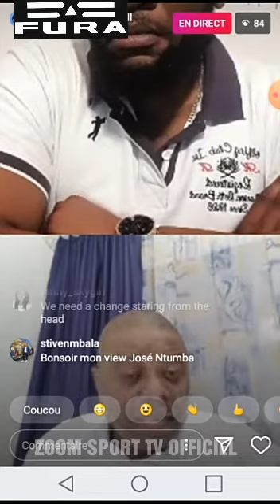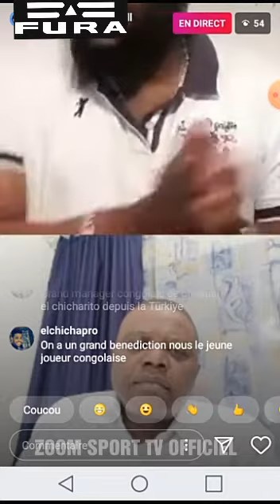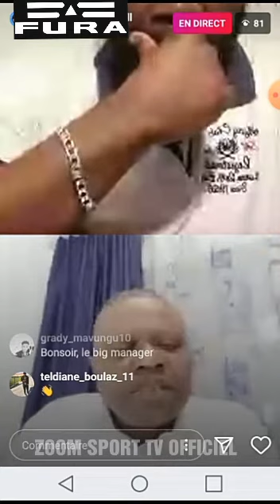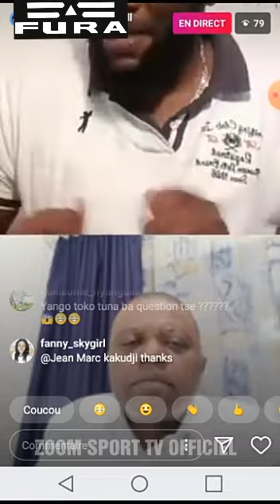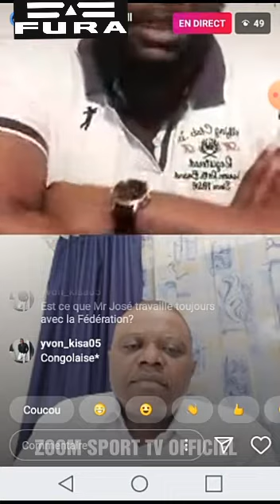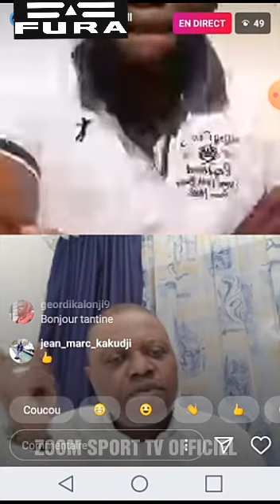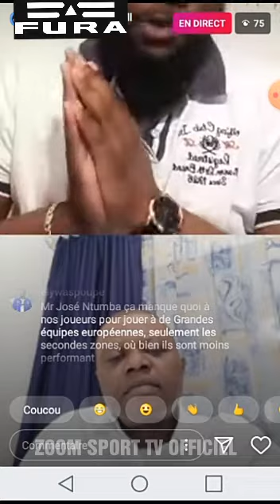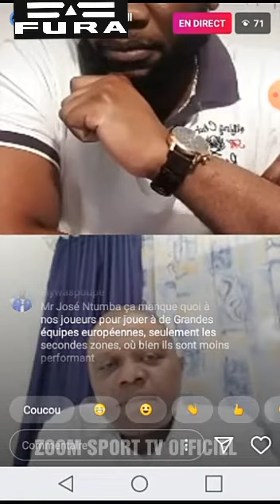LIVE : RDC-CROATIE AVORTÉ , JOSÉ NTUMBA PROPOSE UN GRAND CHANGEMENT À LA FECOFA (EXTRAIT)